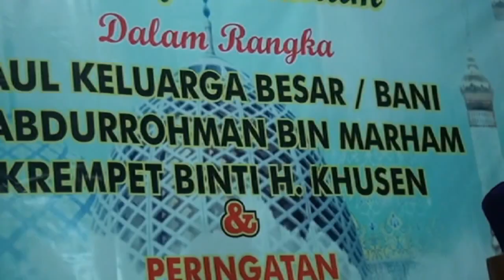Ceramah Lucu (Kyai Baridin) KH. Syaiful Bahri - Dari Indramayu - Luwunggede Larangan Brebes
Pengajian Umum dalam rangka Haul Keluarga Besar/Bani
H. Abdurrohman Bin Marham Krempet Binti H. Khusen & Peringatan Tahun Baru Hijriyah 1442 H Santunan Anak Yatim dan Duafa - Desa Luwunggede Kec. Larangan Kab. Brebes